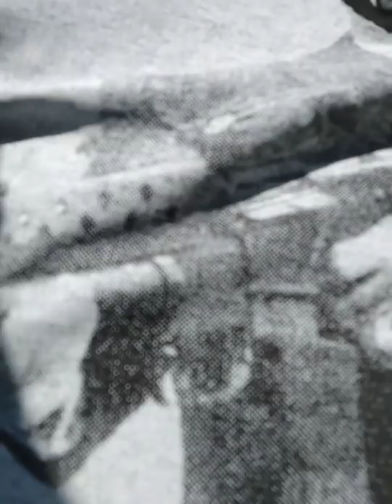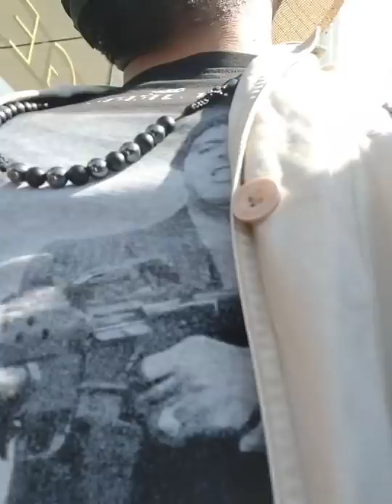SORTIE YA ODON MBO NA TRIBUNAL LE PEUPLE GAGNE TOUJOURS